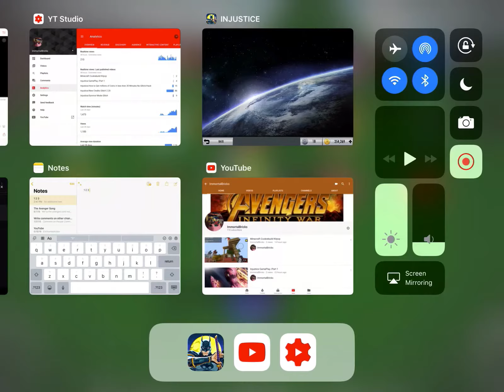Top 3 Best Characters /Injustice God’s Among Us - 2018